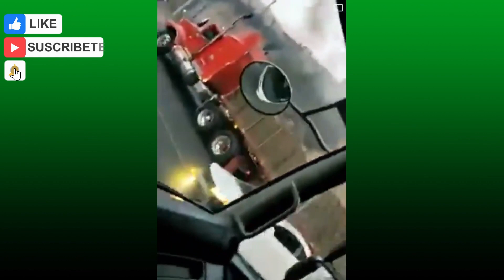[Video] 🚚 Captan en video a tráiler arrastrando auto en la autopista México-Querétaro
En el video quedó el momento en que el conductor de un tráiler color rojo arrastraba un auto de color blanco en carriles de alta velocidad, con dirección a la Ciudad de México

YODeportivo medio de comunicación digital que consta de un diario web, revista mensual impresa, realizamos fotografía, vídeo y cobertura de eventos.

oooooooooooooooooooooooooooooooooooooooooooooooooooooooooooooooooo